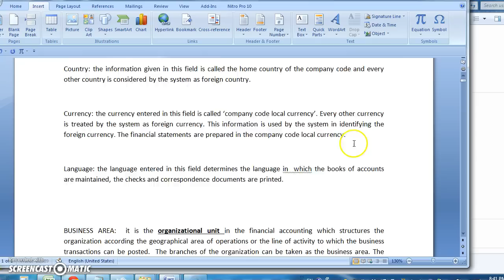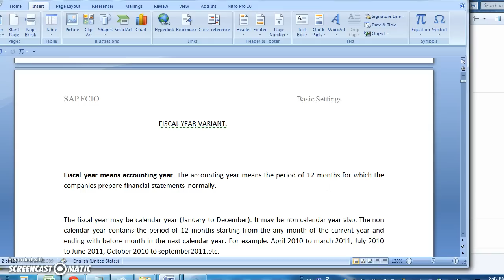how to combine multiple word documents into one?